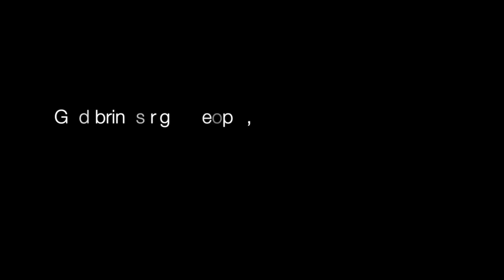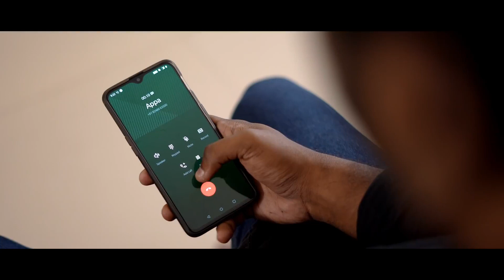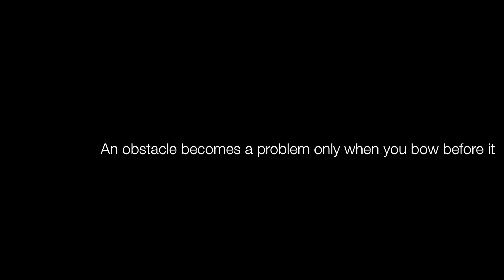Fade to Colour | Tamil Short Film | MAK Pictures | Balu Mohan | Maharaj Senthil | Sai Milind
FADE TO COLOR is a Tamil Short Film produced by MAK pictures.

Written and Directed by Maharaj Senthil

Framed by Surya Rajasekhar and Sai Milind

Cuts by Sai Milind

Associate Directors :
Sudarsan anandam
Kailash
Navin kumar

Cast :
Rajkumar as Aakash
Siva as Inban
Shasi prakash as Agaran
JGK as Eerpan

Posters Designed by Kesavan Ravishankar

Coloured by Shriviyas

Jingles by Jeroschin

Dubbing Team: Shrishan and Raja Prakasham

Music used

Sad and Dramatic music by One hundred Strings, Secession Studios

Shock and horror music by audionautix under common license.